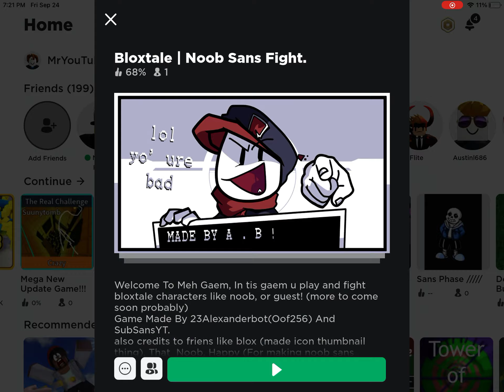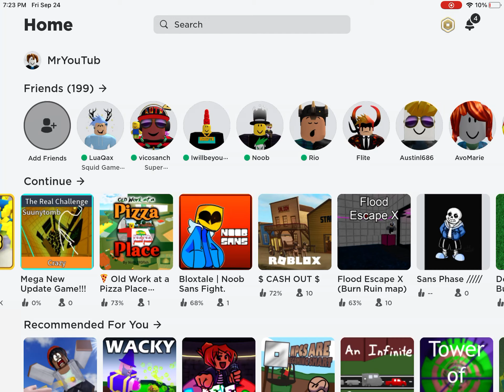Bloxtale pa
I lose you thinking I’m going to win but no